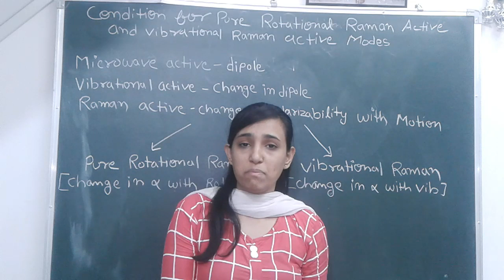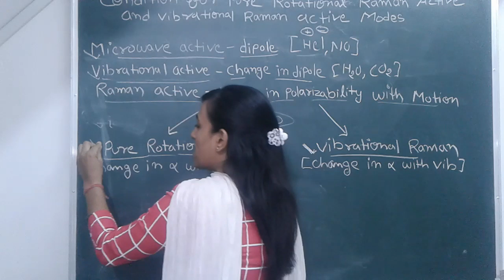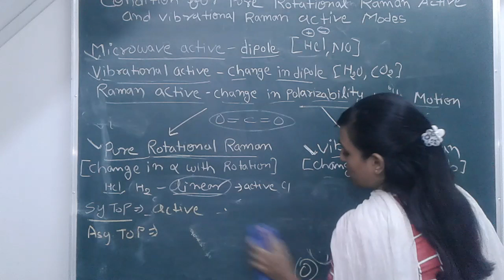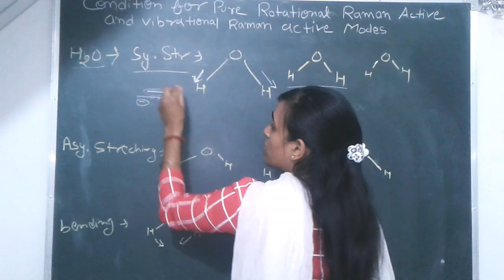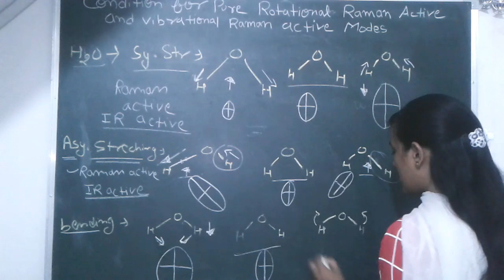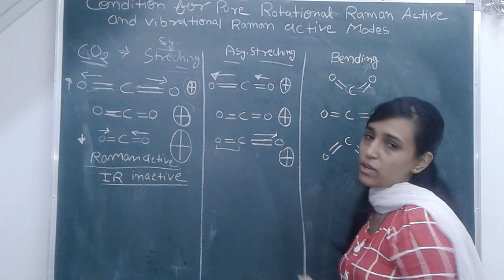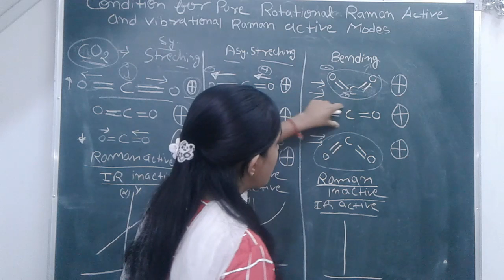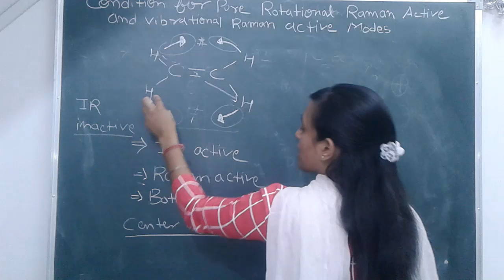Pure Rotational Raman Active Molecule, Vibrational Raman Active Modes||Raman Spectroscopy Part 4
This is part 4 of raman spectroscopy series for CSIR NET, GATE, M.SC. students. the video is about active molecule for pure rotational raman spectroscopy and Vibrational Raman Active Modes.
example are given of H2O and CO2 with previous year CSIR net chemistry solved problem.